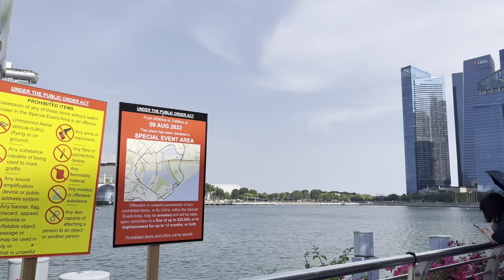SINGAPORE NATIONAL DAY 57TH SHOW @MARINA BAY|FIREWORKS HELICOPTER|Lourdes traveler vlog